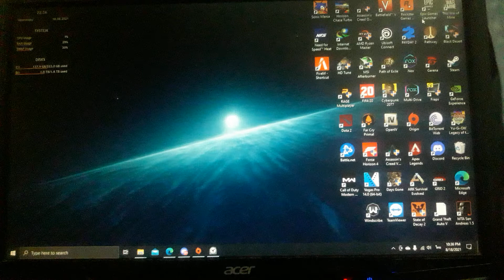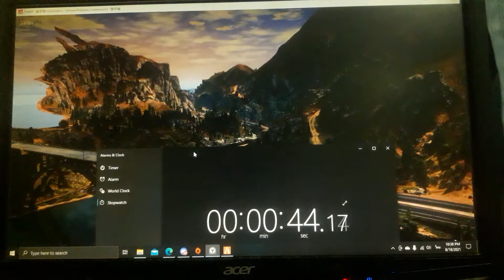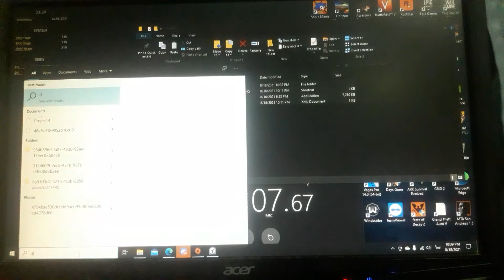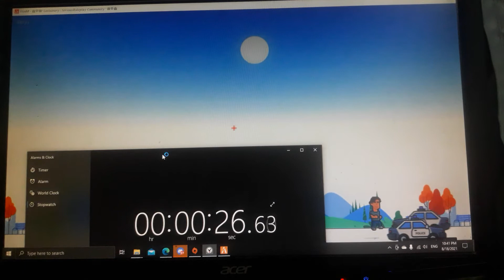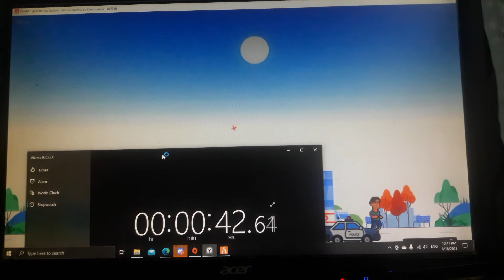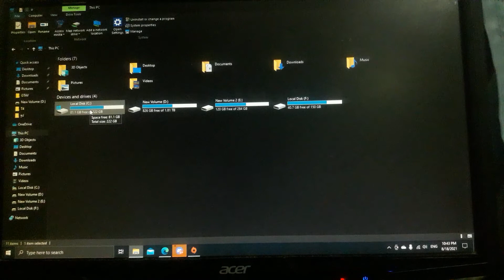FiveM ลง SSD vs HDD อันไหนโหลดเข้าเซิฟเร็วกว่ากัน ไปดู